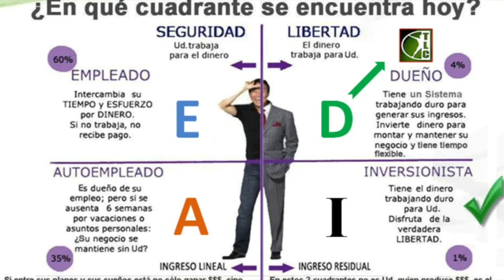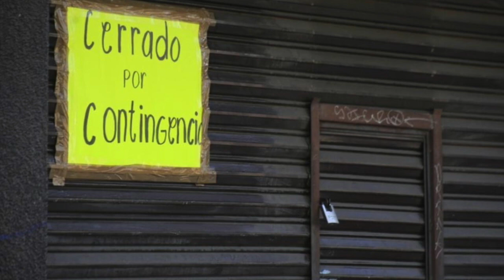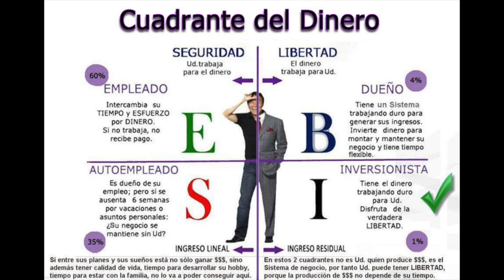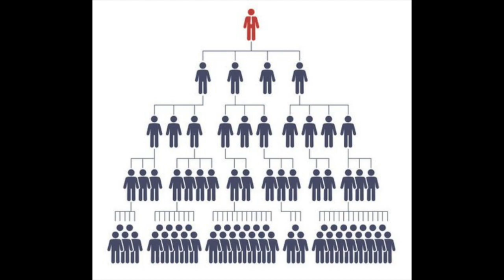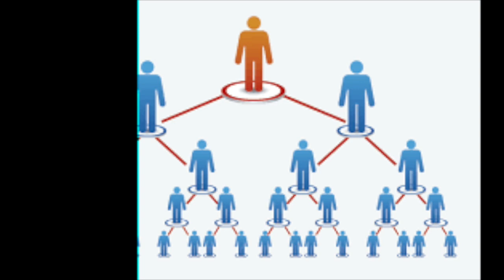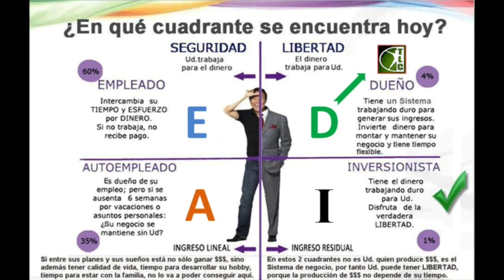EL CUADRANTE DEL FLUJO DEL $$DINERO - Por Robert Kiyosaki /PrittyPat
RobertKiyosaki. En que cuadrante estas tu hoy?

SI QUIERES INFORMES DE MIS CURSOS MANDAME WHATS APP